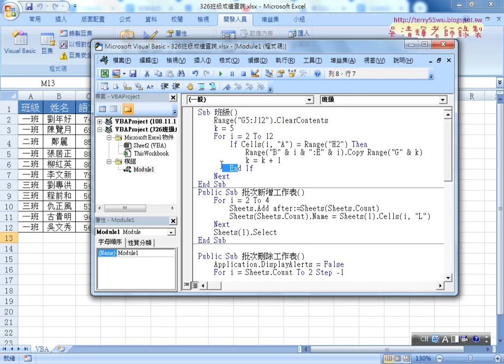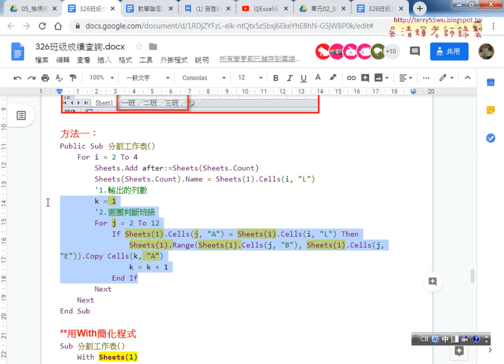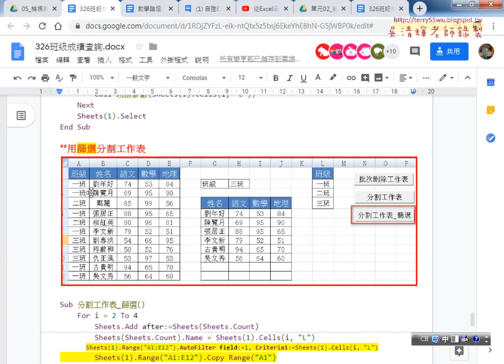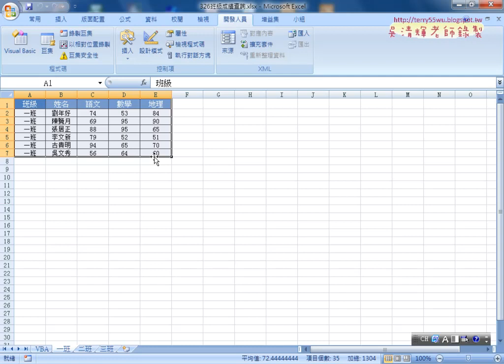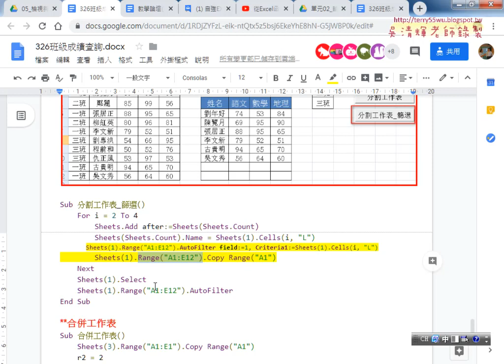09 用VBA與篩選分割工作表